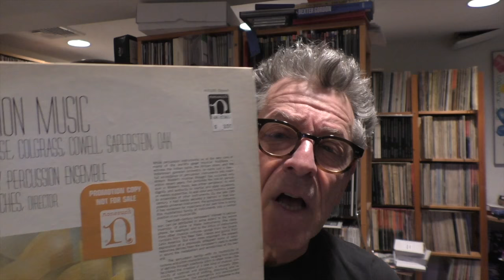Listen to Edgard Varése's "Ionisation" Performed by The New Jersey Percussion Ensemble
Combative anti-vinyl posters here and elsewhere claim vinyl is: noisy, can't reproduce deep bass, suffers from distortion and has major dynamic range limitations. Some insist that bass must be summed below 80Hz but this is simply not true, though mastering is made easier by doing so. So here, from "Percussion Music" (Nonesuch H-71291)  is Edgard Varése's "Ionization" recorded in 1974 by the brilliant Marc J. Aubort and mastered by Robert C. Ludwig at Sterling Sound in New York. These Nonesuch releases of  adventurous music  recorded by Aubort and mastered by Ludwig are uniformly superb both musically and sonically and usually inexpensive. The only issue was '70s era vinyl was sometimes noisy in part because of an oil shortage. That was not true of this record as you'll hear! Live it sounds even better. HEAR THE 96/24 FILE IN FULL RESOLUTION, NOW, ON ANALOGPLANET.COM